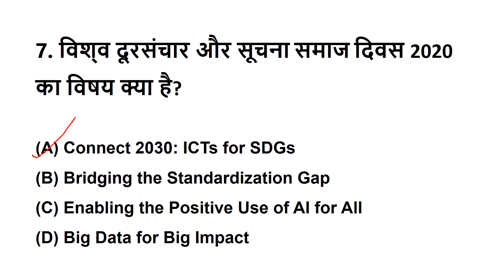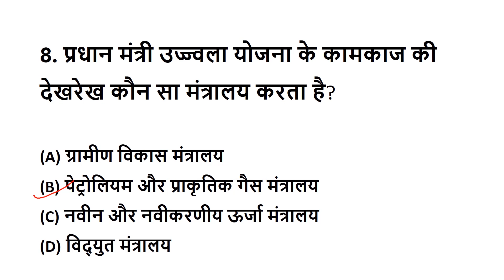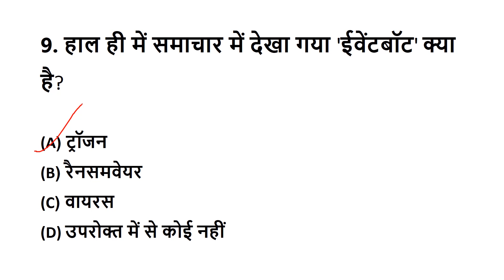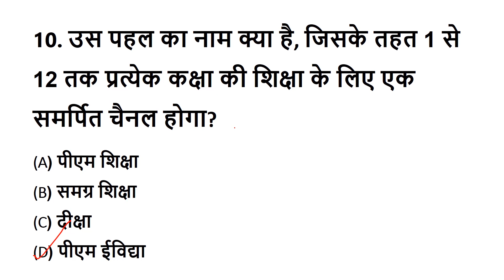Daily Current Affairs MCQs Hindi by Varsha 19th May 2020